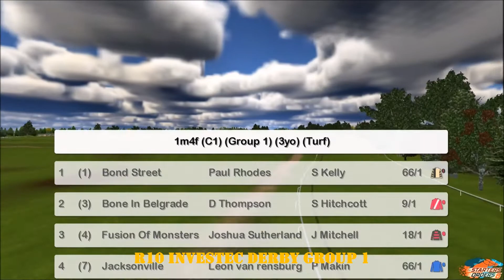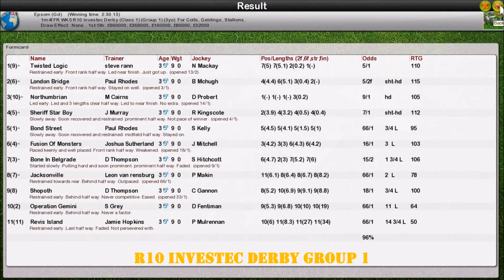FR WK5 R10 Investec Derby Group 1